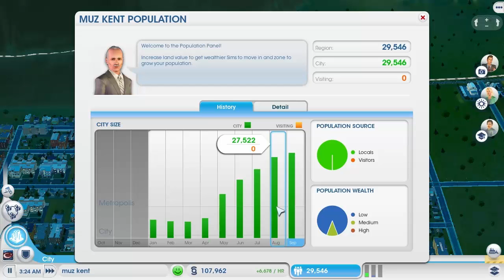SimCity-Bölüm 3-Eğitim devrimi